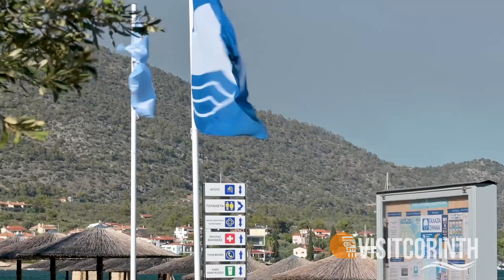📌 Κόρφος Κορινθίας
▪ 30 χλμ. από την Κόρινθο και 80 χλμ. από την Αθήνα.
▪ Όμορφο, γραφικό, παραθαλάσσιο χωριό.
▪ Με πολλά ξενοδοχεία που προσφέρουν όλες τις ανέσεις στους παραθεριστές, και με υπέροχη παραλία και πευκόφυτες πλαγιές.
𝑫𝒊𝒔𝒄𝒐𝒗𝒆𝒓 𝒕𝒉𝒆 𝒃𝒆𝒂𝒖𝒕𝒚 𝒐𝒇 𝑪𝒐𝒓𝒊𝒏𝒕𝒉